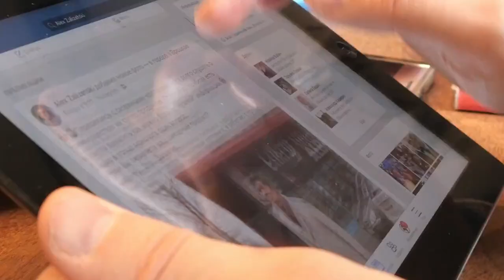Dog BURIED ALIVE sparks outrage on social media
The French mastiff was discovered by Pedro Dinis, who was walking his dog on waste ground in Carrieres-sur-Seine, west of Paris.

When his dog started acting strangely, Mr Dinis discovered the animal surrounded by stones with her lead attached to a sack of gravel to prevent her breaking free from the earth.

Mr Dinis posted shocking photos on Facebook saying: "Only her head was visible and it was difficult to see given the amount of earth covering her."